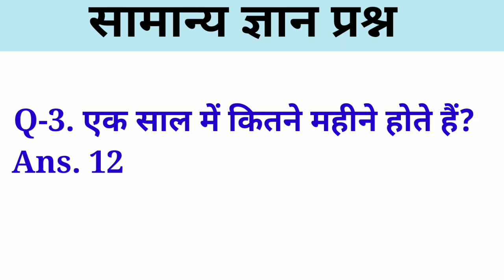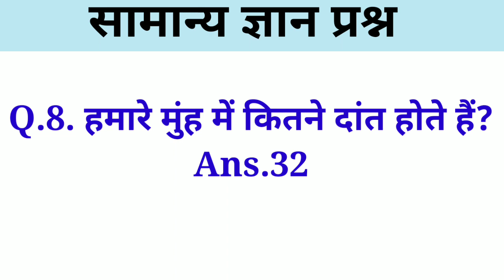सामान्य ज्ञान प्रश्न//General knowledge//learn for kids 1th-5th class//Kids E-School